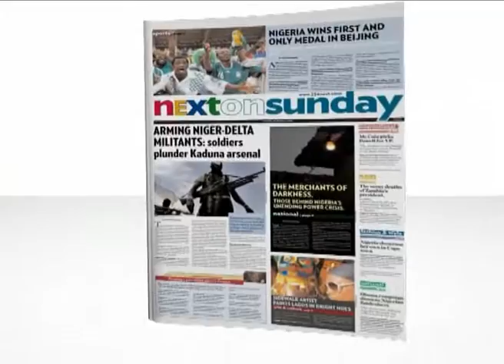NEXT News April2909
NEXT News April 29, 2009